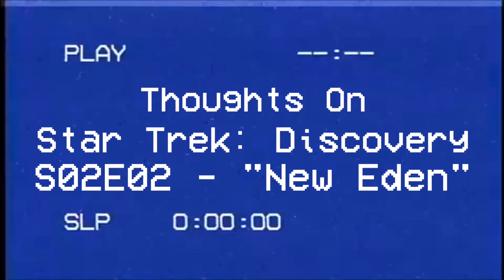"New Eden" - Thoughts On Star Trek Discovery (S02E02) | JHF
My thoughts on the second episode of the second season of Star Trek Discovery

Hi There! My name is Joseph Russitano, but everyone has called me Joey Hollywood for as long as I can remember. I am a big fan of cinema and it is my dream to become a filmmaker.

(Joy Parris - Guitar/Vocals, Greg Steel - Drums/Bass/Vocals, Brad White - Bass)